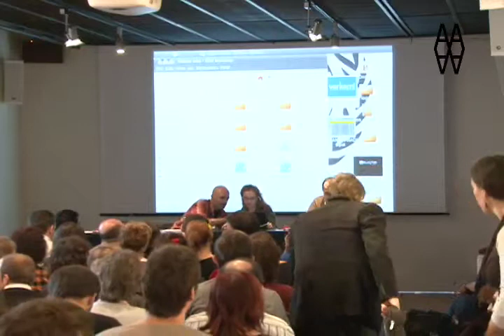Xnet presenta FCForum 2011: Verkami